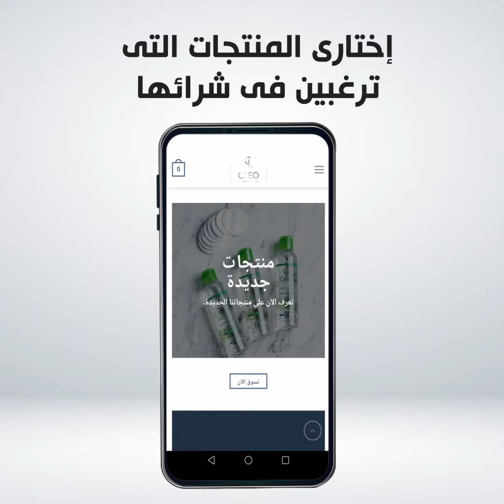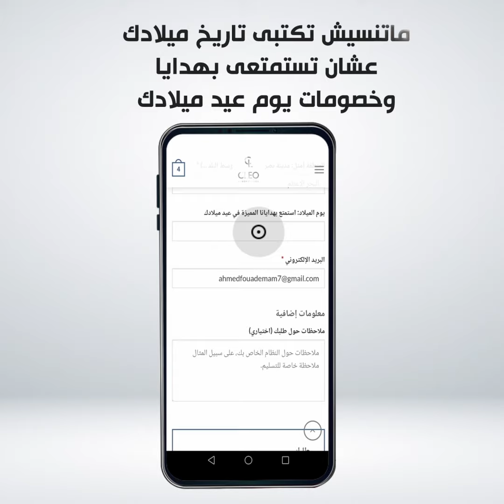How to place an order online? - كيف يمكنني عمل اوردر اونلاين؟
هذا الفيديو يوضح كيفية عمل اوردر اونلاين من خلال موقعنا الالكتروني